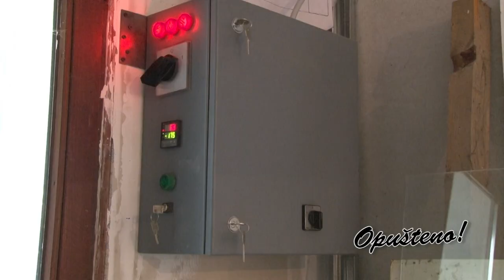Opušteno - Aleksandar M. Lukić - 13.06.2020.